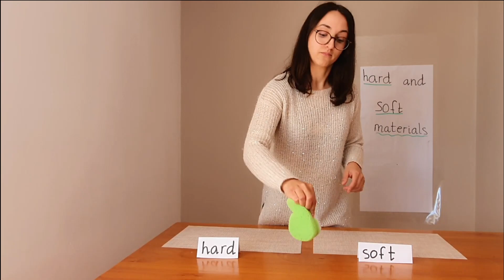Science! Looking at hard and soft objects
On this video you will learn how to identify hard and soft objects.